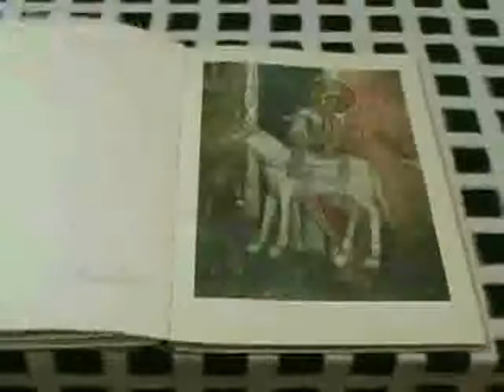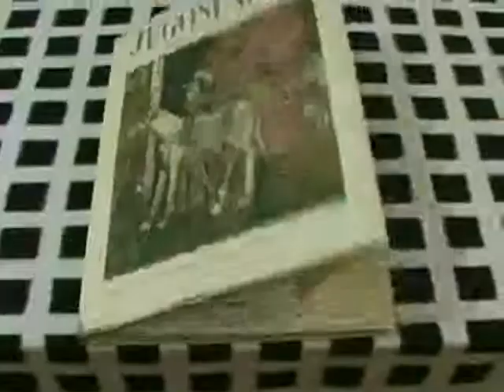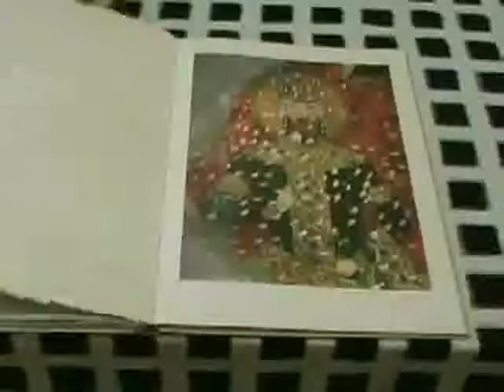kolika ju u prijedoru carsija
1950s Yugoslav music